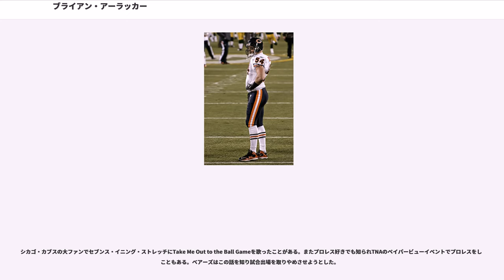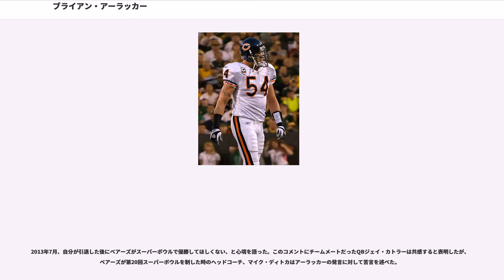ブライアン・アーラッカー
ブライアン・アーラッカー(Brian Keith Urlacher, 1978年5月25日- )はワシントン州パスコ出身のアメリカンフットボール選手で、ポジションはラインバッカー(LB)。NFLのシカゴ・ベアーズに2000年から2012年の13シーズン所属し、プロボウルに8回、オールプロに4回選ばれた。2005年には、最優秀守備選手賞に選ばれた。最優秀守備選手賞と最優秀新人守備選手に選ばれたのはNFL史上彼で5人目である。
バディ・ライアンの「46守備」でリーグを席捲した80年代以来、約20年ぶりの復活を遂げたベアーズを象徴する選手であった。

1982年にワシントン州パスコで生まれた。1980年代末に両親は離婚し母親が彼や彼の兄弟の親権を得た。一家はニューメキシコ州ラヴィングトンに移り新たな生活を始めた。高校時代に彼は怪力、機敏さ、スピードを発揮しアメリカンフットボールチームにシーズン14勝無敗の成績をもたらした。この頃から本格的にスクワット、パワークリーンなどウェイトトレーニングを行い、ベンチプレスで390ポンド（176.9kg）をあげている。

彼はテキサス工科大学に進学したいと考えていたが奨学金のオファーを得られず、ニューメキシコ大学に進学した。1年次には十分な出場時間を与えられることがなく9勝4敗でウェスタン・アスレチック・カンファレンス優勝を狙える成績をあげたがコロラド州立大学に敗れて優勝を逃した。カンファレンスを制することができなかったもののインサイトコムボウルにチームは出場しアリゾナ大学に14-20で敗れた。2年次にはUCLAのディフェンスコーディネーターを務めたことのある新ヘッドコーチ、ロッキー・ロングの下での3-3-5ディフェンスの重要な一員として起用されるようになった。3年次には全米トップの178タックルをあげた。主にフリーセイフティとして起用された彼は、4年間で彼は大学史上3位の422タックル、3インターセプト、11ファンブルフォース、11サックの成績を残した。またリターンのスペシャリストやワイドレシーバーとしても起用されて7キャッチ、6タッチダウンをあげた。

チーム成績こそ芳しくなかったものの、最終学年にはオール・アメリカンに選出された。2000年のNFLドラフトを目前にして彼の評価は非常に高いものとなっていた。ドラフトコンバインでは40ヤード走で4秒57を記録した。

ドラフトで彼は1巡全体9位という高順位でシカゴ・ベアーズに指名されて入団した。SLBの先発を与えられたが開幕からしばらく低調なパフォーマンスが続きルーズベルト・コルビンにポジションを奪われた。気の早いメディアやファンにはBUST（期待はずれ）といった声も出た。しかしミドルラインバッカーのバリー・ミンターが負傷しその代役として出場するやその才能が開花、運動能力と判断の早さを生かし多くのタックル回数をあげるようになり、165タックル、8サック、2インターセプトをあげて最優秀守備新人となり、プロボウルにも選出された。続く2シーズンも彼はリーグを代表するラインバッカーとして活躍を見せて313タックル、14サック、5インターセプトをあげた。

2001年ベアーズは新ヘッドコーチとなったディック・ジャーロンのリーダーシップの下、チームは3試合で逆転勝ち、2試合で相手を完封した。第15週にはパンターのブラッド・メイナードからアーラッカーへのフェイクFGとなるタッチダウンパスが決まりチームはNFCの第2シードとなった。強力なディフェンスを擁していたベアーズであったがプレーオフ初戦でフィラデルフィア・イーグルスに敗れた。この年118タックル、6サック、3インターセプトをあげて、MVP投票では5位となっている。

2002年、それまでディック・バトカスが持っていたベアーズのシーズン記録である151タックルをあげた。

2003年も全16試合に出場し、116タックル、2.5サックをあげて、この年もプロボウルに選ばれた。

2004年ジャーロンヘッドコーチは解任されてロヴィー・スミスが新ヘッドコーチとなった。この年彼はハムストリングスを負傷して7試合に欠場、72タックル、5.5サック、1インターセプトをあげた。

2005年チームは序盤つまづいたがその...